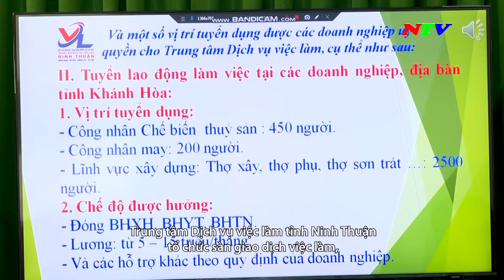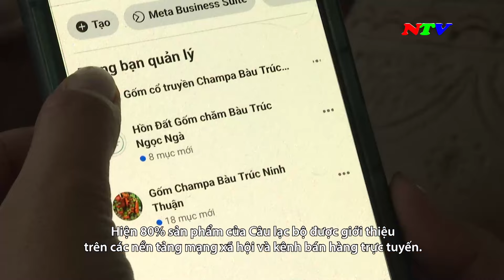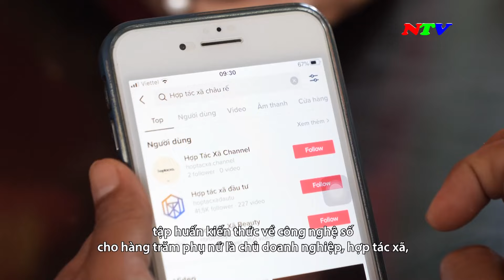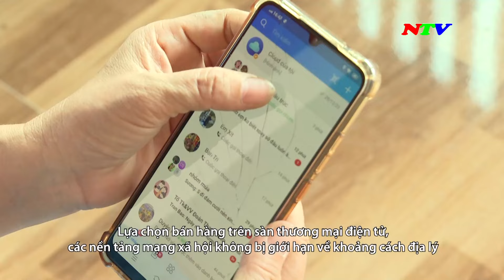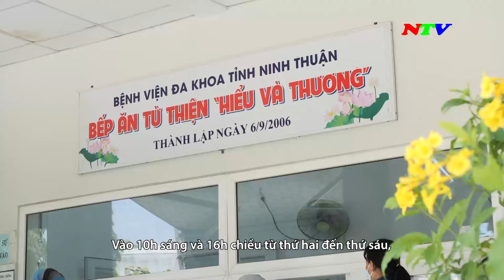Truyền hình tiếng Chăm - 13/4/2024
Các chương trình chính:
285A, đường 21/8, thành phố Phan Rang - Tháp Chàm, tỉnh Ninh Thuận